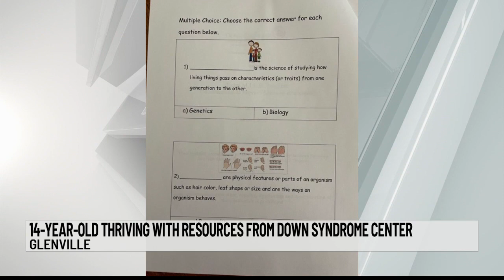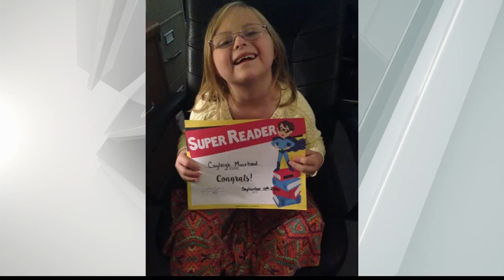Glenville teen with Down Syndrome takes part in Capital Region Buddy Walk